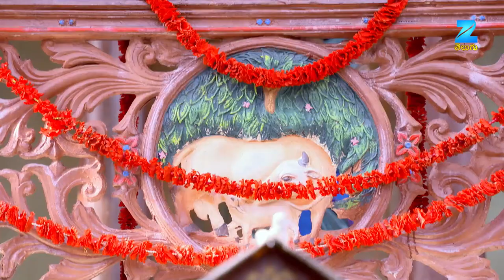Ep 11 | Jaya Krishna Mukunda Murari - Zee Telugu - Watch Full Series on Zee5 | Link in Description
Jaya Krishna Mukunda Murari, a Telugu mythological television series starring Nirnay Samadhiya in the lead, presents the life and journey of LordKrishna. Explore the story of Lord Krishna’s birth and how his life was endangered by his own maternal uncle. Find out about the naughty stories of stealing butter, from Krishna’s childhood and the history behind how people started worshipping him as their saviour.